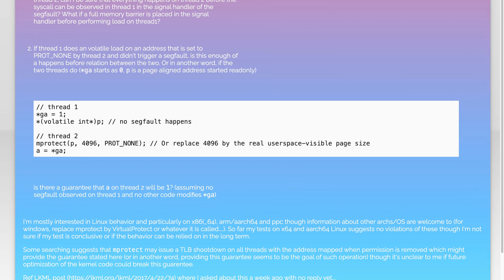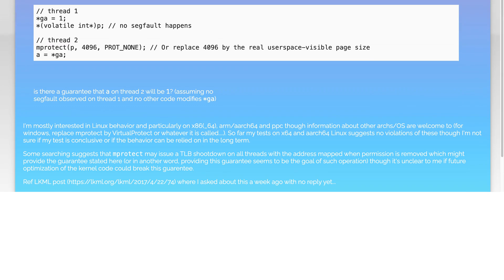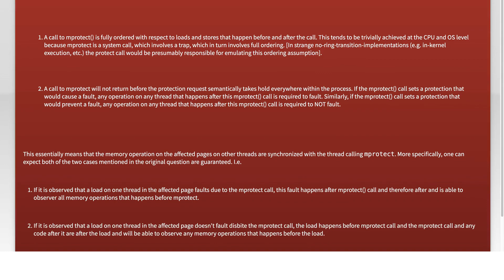Behavior of mprotect with multiple threads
c: Behavior of mprotect with multiple threads

Related to: c, multithreading, garbage-collection, virtual-memory